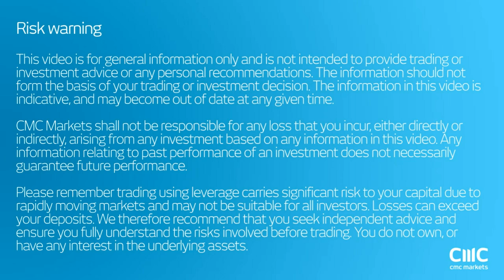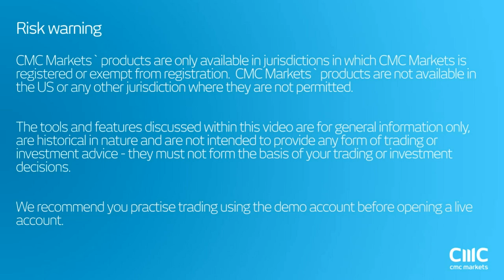CMC Espresso: Why Gold is in demand right now